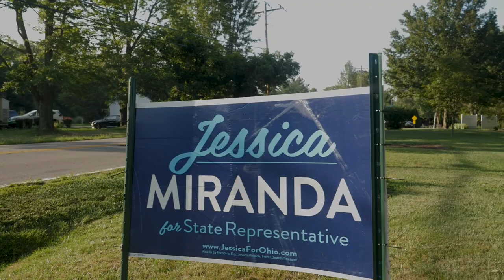5 Jessica Miranda mom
Days like these remind me of my single mother who raised a family by working multiple jobs. She exemplified that determination and diligence will get us through anything. I see promise and hope in my own children’s eyes. They – like all Ohioans – are resilient. With your help, we can continue to find the commonsense solutions needed to keep us all healthy and safe. My name is Jessica Miranda and I’m running for re-election to serve as your State Representative for the Great 28.